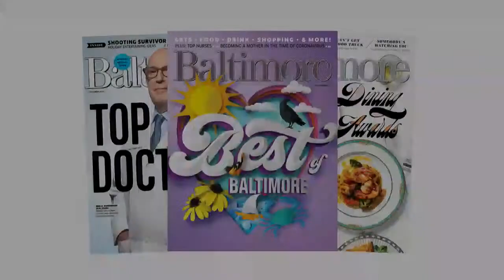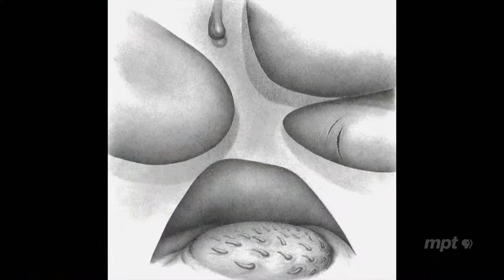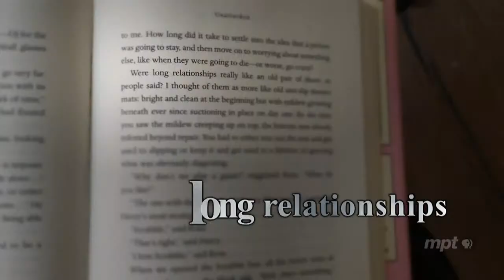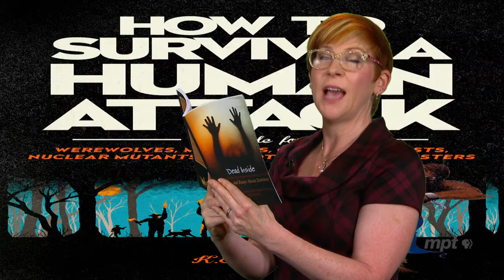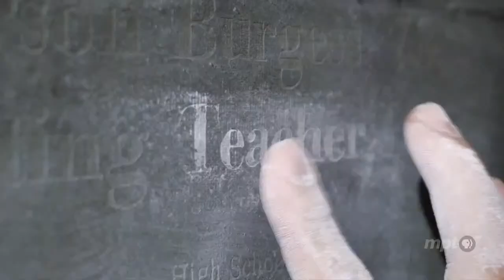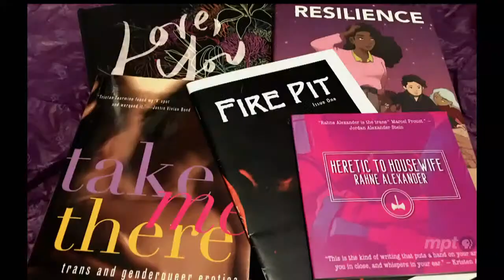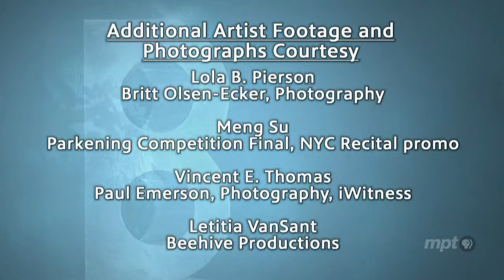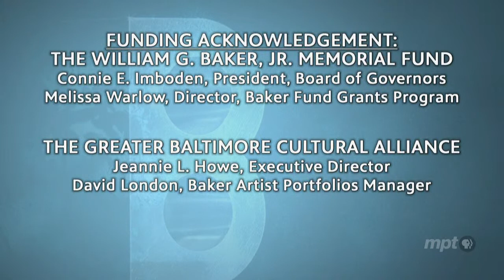2021 Baker Artist Awards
Responding to creative and financial trauma wreaked by COVID-19, the 2021 Baker Artist Awards jettisons the prize structure of previous years to distribute prizes to more struggling artists than ever before: $2,500 granted to each of 6 artists working in 6 different genres - for a total of 36 awardees. The genres include: Visual Arts, Film/Video, Performance, Music, Interdisciplinary, Literary Arts. Artworks Host, Jazz, Classical & Hip- Hop musician and Peabody Professor Wendel Patrick is Master of Ceremonies.